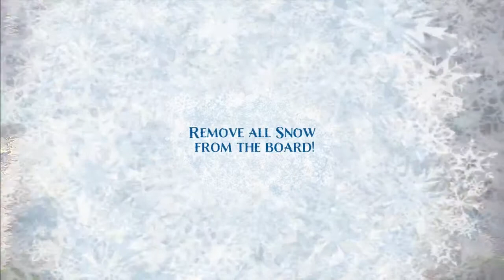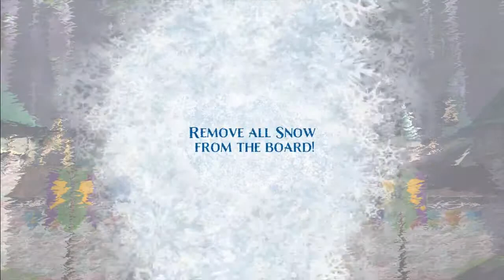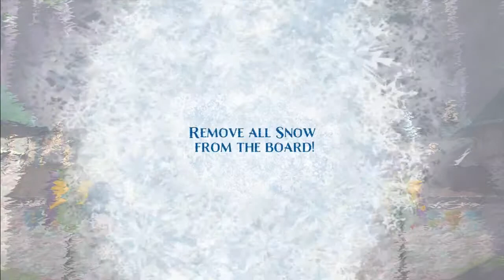Slowly Making Progress (Frozen Free Fall: Snowball Fight)